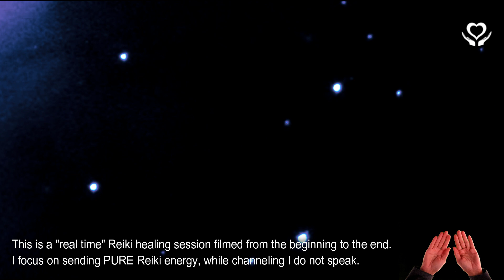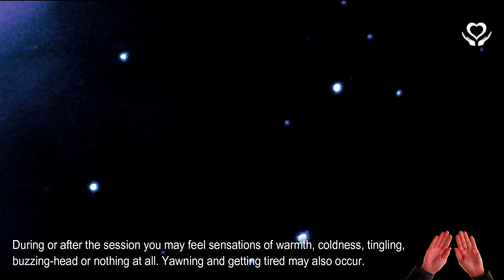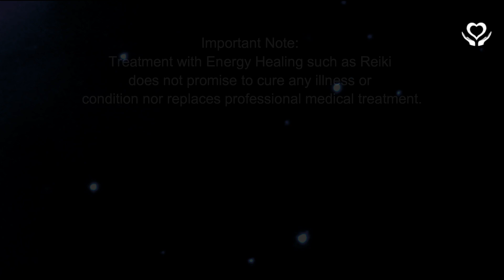Breaking Free of Victim Consciousness Reiki | Energy Healing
Breaking Free of Victim Consciousness Reiki 🔻MORE INFORMATION🔻

This Reiki session is intended to assist you with shifting away from victim mentality and becoming more empowered.

- Lany

reiki | absent healing | reiki session | distancereiki | energy reiki | distant reiki | energy healing | reiki energy healing | absent reiki